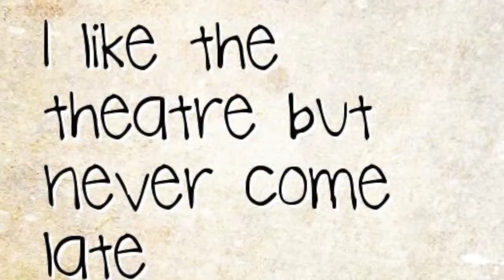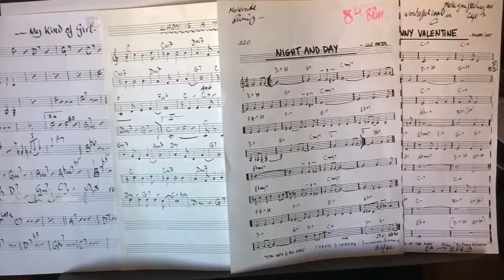JACK RANDLE - Crooner based in Milton Keynes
Experienced Male vocalist specialising in Sinatra style crooning and big band swing.

When you hire Jack, you can expect to hear all of those classic songs from the Rat Pack era and more!

Songs such as 'The Lady is a Tramp' and 'Fly Me to the Moon' as well as many, many others.

We would advise to hire Jack for weddings, cruises, festivals, private parties, corporate events and much more.